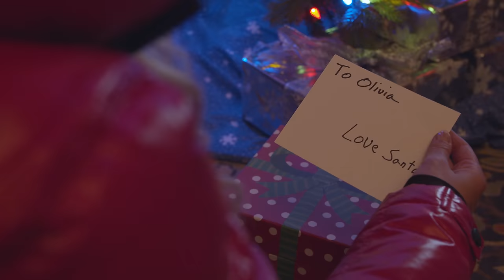Olivia Sabates - Tú Y Yo and Some Mistletoe (Official Music Video)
Listen to Olivia's latest single "Tú Y Yo and some Mistletoe".  Listen now on Spotify and Apple Music.